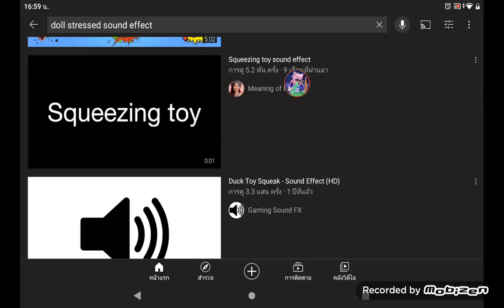squeezy cube plush 😁